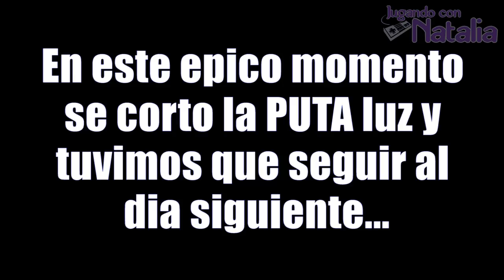Como Armar una Pc Gamer - Aprendiendo Con Natalia #4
Parte Final del armado de la Pc! Aguante Loki! :D

Componentes:

Motherboard: Gigabyte G1.Sniper 5
Procesador: Intel Core i7 4770K 3.5Ghz
Memoria Ram: Silicon Power Xpower DDR3 2400Mhz
Placa de Video: EVGA Nvidia GTX TITAN 6Gb DDR5
Disco Duro: Western Digital 2TB Sata3 64Mb Cache
Disco Solido: Silicon Power V70 480Gb
W/R Bluray: LG Bueray-Dvd R/W
Gabinete: Termaltake Chaser MKI
Fuente: Thermaltake Smart M1200W
CPU Cooler: Thermaltake Frio OCK
Sistema Water: Personalizado para el Motherboard